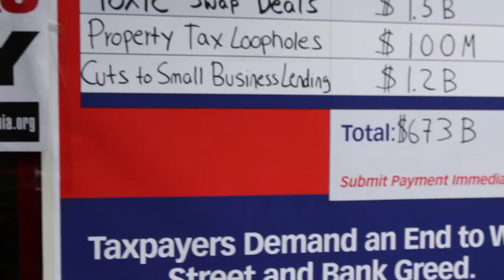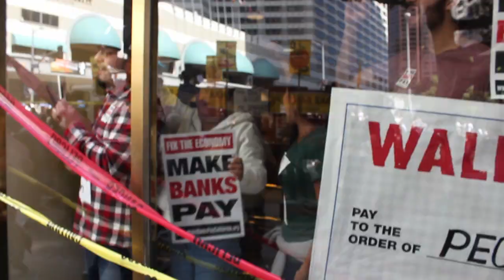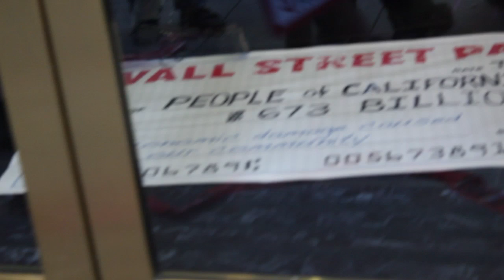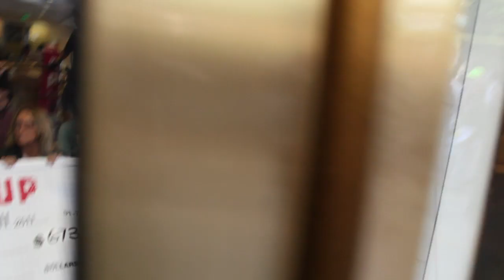RAW FOOTAGE: Make Banks Pay 10-6-2011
GoodJobsLA.org Raw Footage